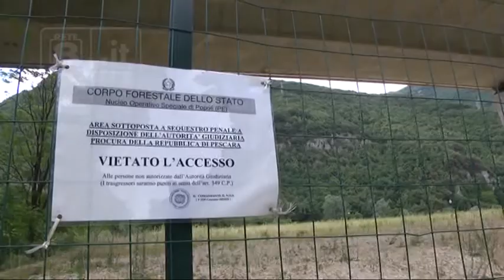Morte Guido Conti - 4 mesi per scoprire la verità